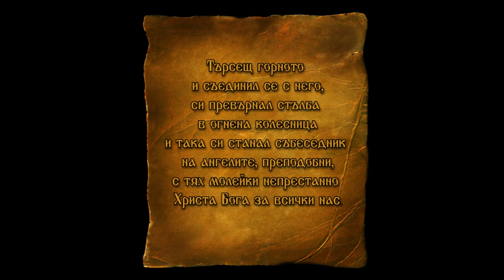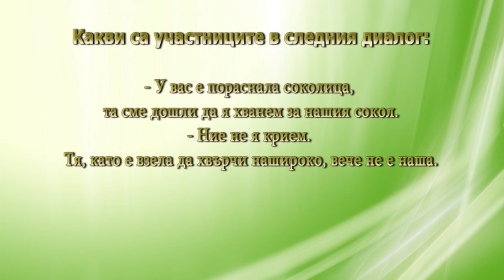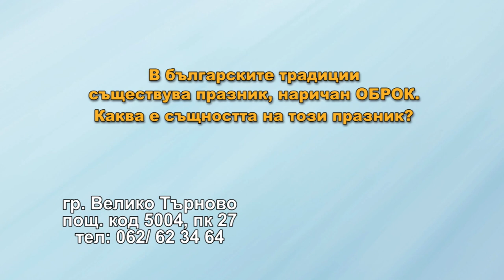DJDZ September2015 745 1sep HD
1. “Слава во вишних Богу”- Църковен смесен камерен хор към катедрален храм “Св. Йоан Предтеча” - гр. Казанлък
2. „Добруджанска сюита“ - Ансамбъл за народни танци "БЪЛГАРАНИ" - гр. София
3. „Зилена, равнъ муравъ“ - Група за изворен фолклор "Ятрус" към НЧ "Постоянство 1926" - с. Петко Каравелово, общ. Полски Тръмбеш
4. “Млад овчар мома водеше” - ФФ "Здравец" към КП "Елена Грънчарова" - гр. Горна Оряховица
5. „От кога, мило либе“ Фолклорно трио "Феникс" към НЧ "Н. Й. Вапцаров 1908" - гр. Червен бряг

1. “Slava vo vishnih Bogu”- Church mixed chamber at Cathedral church “Sv. Yoan Predtecha” - Kazanlak, Bulgaria
2. „Dobrudzhanska syuita“ - Ensemble for folklore songs "BALGARANI" - Sofia, Bulgaria
3. „Zilena, ravna murava“ - Group for spring folklore "Yatrus" at "Postoyanstvo 1926" Community center - Petko Karavelovo village, Polski Trambesh municipality, Bulgaria
4. “Mlad ovchar moma vodeshe” - Folklore group "Zdravets" at "Elena Grancharova" Pensioners club - Gorna Oryahovitsa, Bulgaria
5. „Ot koga, milo libe“ -  Folklore trio "Feniks" at "N. Y. Vaptsarov 1908" Community center - Cherven bryag, Bulgaria